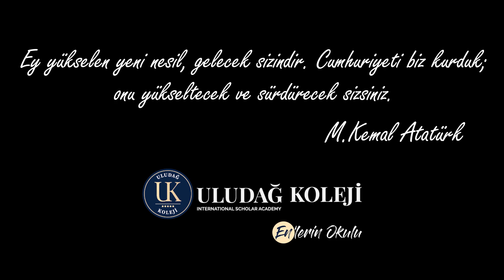BU ŞARKI ÖĞRENCİLERİMİZİN CUMHURİYETE ARMAĞANIDIR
Sinema ve tiyatro oyuncusu sevgili Yosi Mizrahi’nin eşlik ettiği Uludağ Koleji öğrencileri 19 Mayıs Bayramı dolayısıyla Orhan Veli’nin “Her şey Birdenbire Oldu” isimli şiirini seslendirdi.